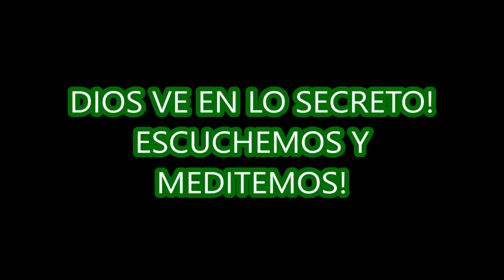El Dificil camino al Cielo #3 DIOS VE EN LO SECRETO DE NUESTRA MENTE Y CORAZON NADA ES OCULTO A DIOS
SI ESCUCHAMOS ATENTAMENTE EL MENSAJE MIENTRAS DAMOS EL RECORRIDO POR LA CIUDAD, PODREMOS COMPRENDER CÓMO ES QUE DIOS CONOCE NUESTROS PENSAMIENTOS, TODOS NUESTROS PLANES Y DESEOS. MÁS IMPORTANTE AÚN, PODER COMPRENDER COMO AFECTA ESTO, NUESTRA RELACIÓN CON DIOS Y LOS PELIGROS PARA EL ALMA.

MEDITALO ATENTAMENTE Y DALE CABIDA EN TU CORAZÓN QUE NO SEAMOS SORPRENDIDOS POR EL SEÑOR.